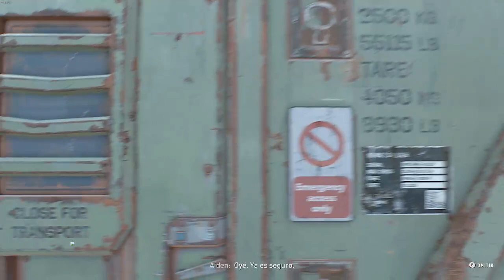dying light 2 modo difícil parte 9